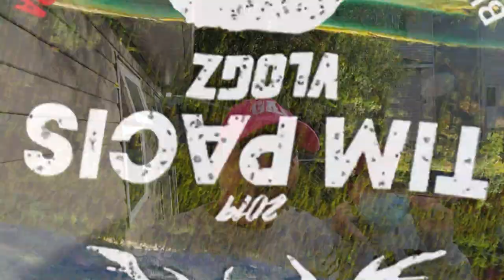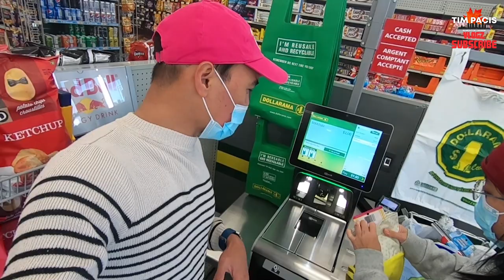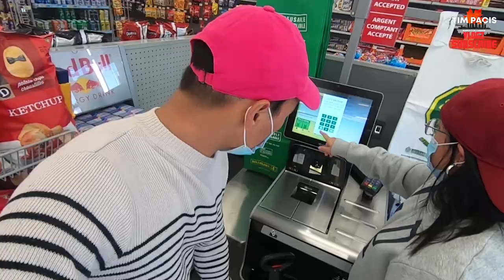SWITCH CLOTHES FOR A DAY CHALLENGE (ANG LAPTRIP NANAMAN TO) | TIM PACIS | VLOG #215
Another PamPa GoodVibes Vlog para sa mga taong hindi KJ na katulad mo, kaya kung Sensitive ka, Hwag mo itong panuorin. LOL